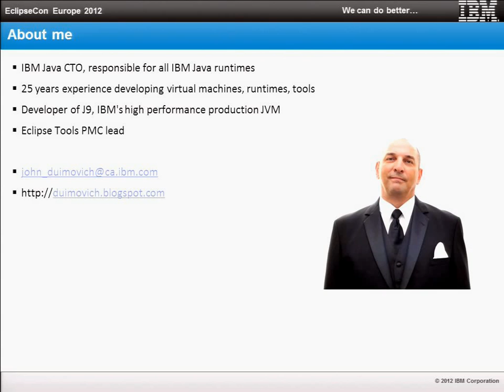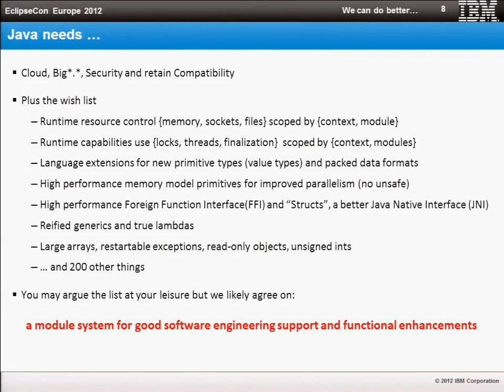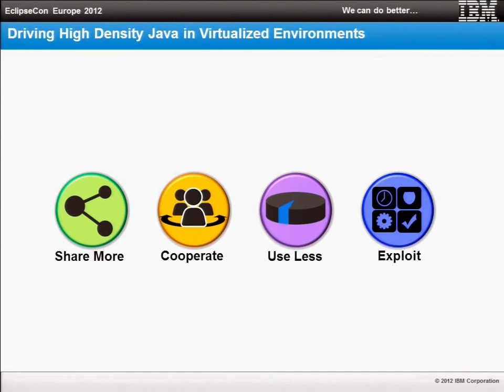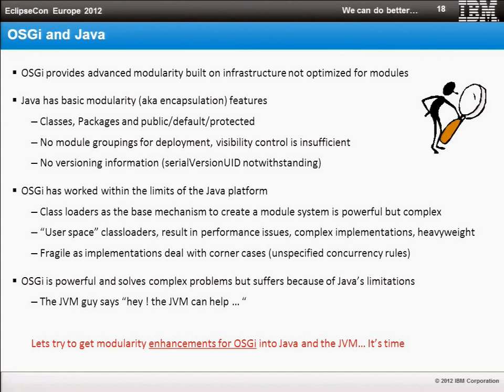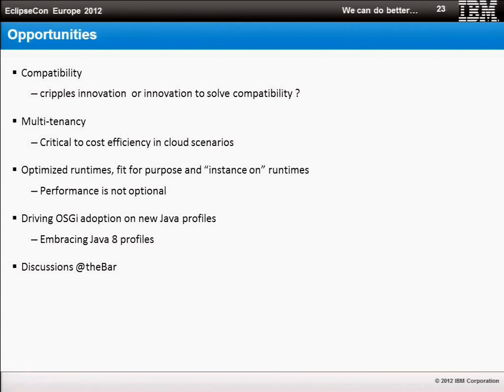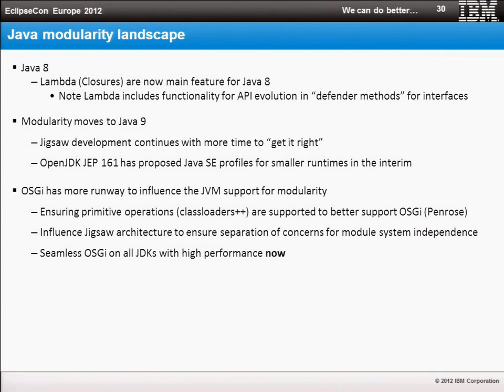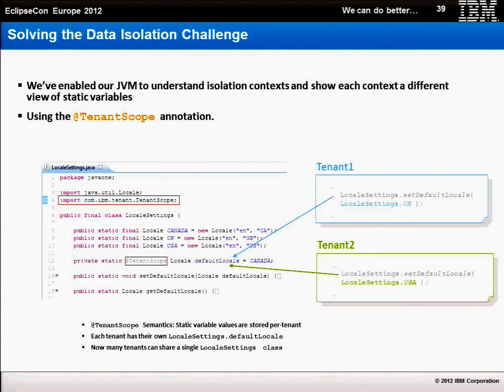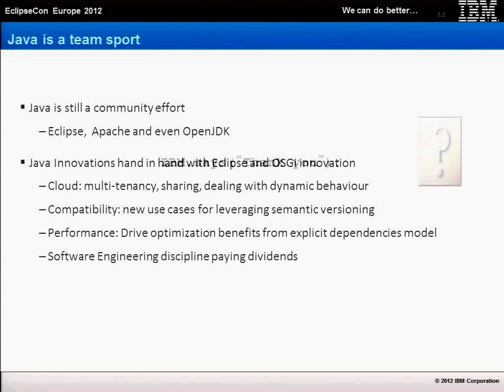We Can Do Better - IBM's Vision for the Next Generation of Java Runtimes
There is no question that the Java platform is successful. There are mature high performance runtimes, a rich ecosystem with extensive libraries, a tools ecosystem, and broad innovative community supporting the platform. Even with all these great things, software development remains difficult, the reuse of components elusive, and new runtime requirements for cloud, multicore, big data, and security are pushing the limits of these runtimes.

By leveraging modularity and service architectures, coupled with runtime enhancements, we can enable continued innovation while maintaining compatibility, improving performance, and making it easier to create, evolve and reuse software components.

Come hear IBM's Chief Technology Officer for Java give a technology perspective on what needs to change in Java to address the challenges of producing modular software in the future.